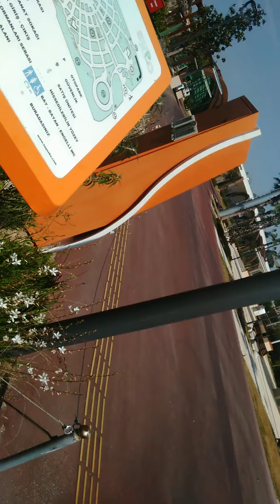Maceraci# yücel ekispo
Antalya. İyi seyirler begenmeyi unutmayin